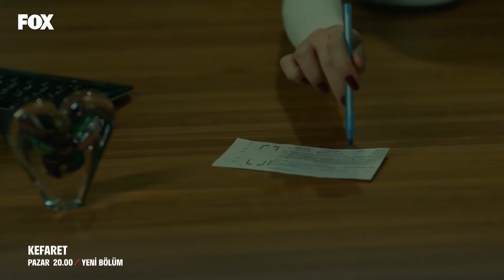Kefaret 5. Bölüm 1. Fragmanı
Müzik öğretmeni Zeynep (Nurgül Yeşilçay) beş yıl önce iki küçük çocuğu ve doktor kocası Ahmet ( Yurdaer Okur) ile yeni tayin oldukları kasabadaki güzel evlerine taşınırken geleceklerinin o yaz sabahı gibi mükemmel olacağından emindi. Doğum gününde bir dilek diledi. Sonraki beş yıl içinde her şeyini kaybetti.
Sinan komiser (Mert Fırat) Zeynep'i terk etmedi. Sinan, Zeynep'e duyduğu büyük aşk yüzünden işinden oldu. Zeynep kaybettiklerini geri alabilmek için son bir yol denedi. Sinan ile Zeynep el ele verip inatla her şeyi teker teker geri aldılar.
Bir fazlasıyla!

Oyuncular:

Nurgül Yeşilçay

Mert Fırat

Yurdaer Okur

Özge Özacar

Ege Kökenli

Mine Kılıç

Ayşegül Cengiz

Tolga Güleç